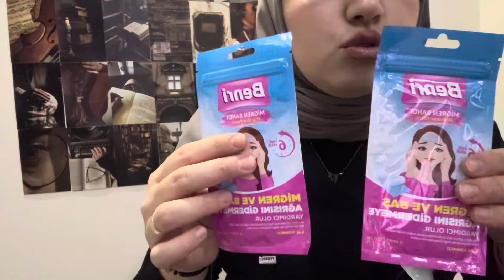Mini Gratis Alışverişi🌸🌷